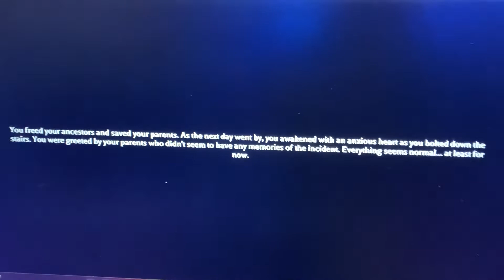Cjamison2022 Ft @Seanj24YT The Mimic Part 13 Chapter 4 Nightmare Good Ending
Hello ladies & gentlemen this is Cjamison2022. Tonight me & my brother finally complete Chapter 4 Nightmare On The Mimic.